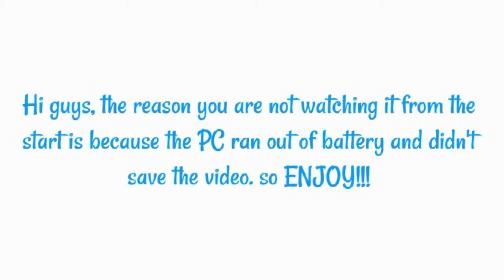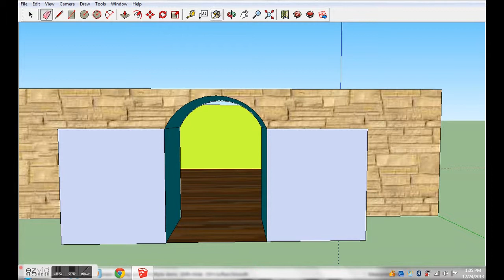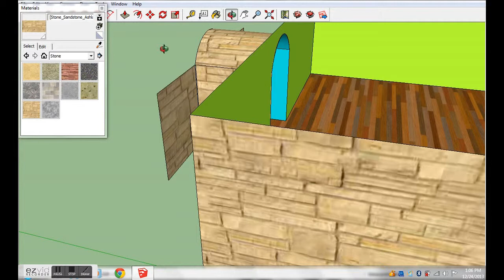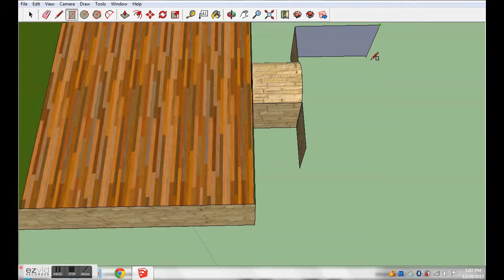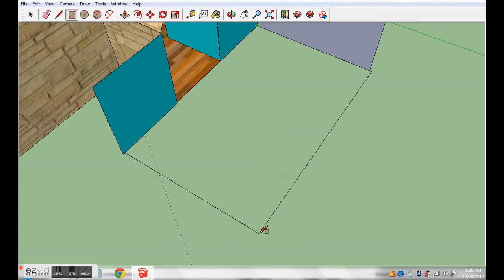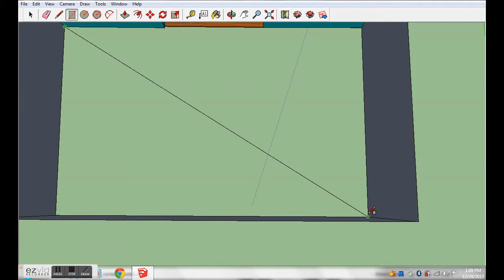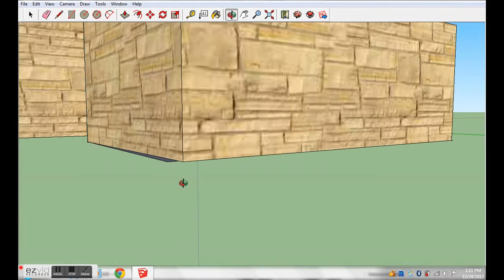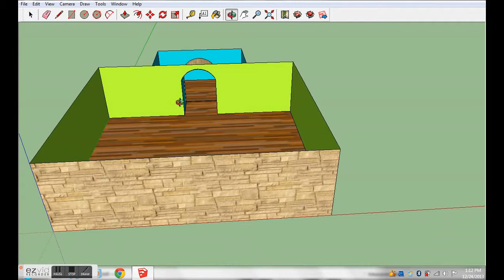My Sister Using Google SketchUp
hellooooo...im the sister and i took way too long LOL haha I kinda didn't know some tools in the software so i took my time my brother helped me too.